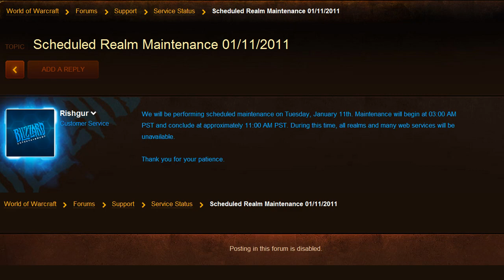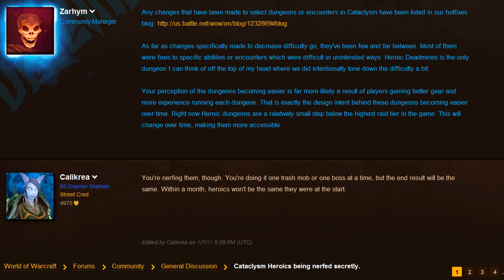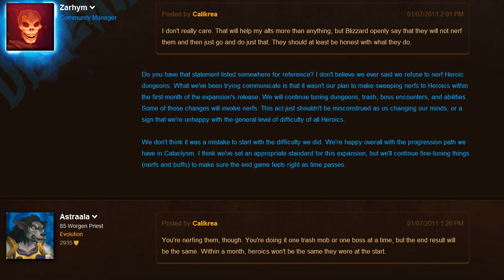Azeroth Daily 10/01/2011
Nominate TotalBiscuit for a Shorty Award!

Contents:

News :- 00:12
Daily Blues :- 01:43
Daily Grind - 03:29
Machinimonday - 03:57
The Mailbox - 05:32
Outro and Postcards from Azeroth theme : 11:44